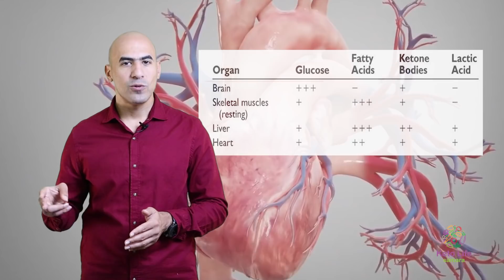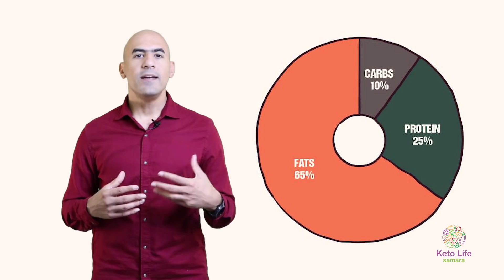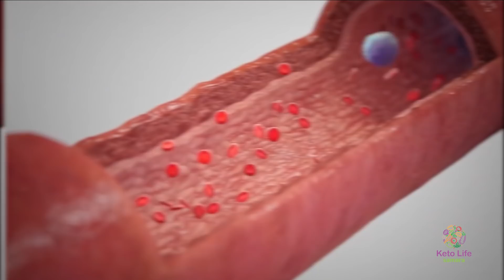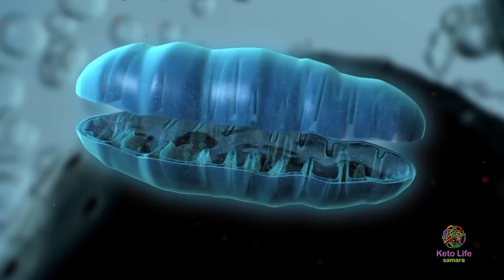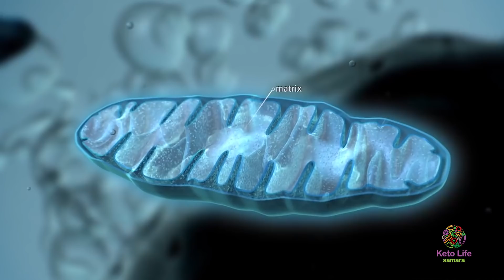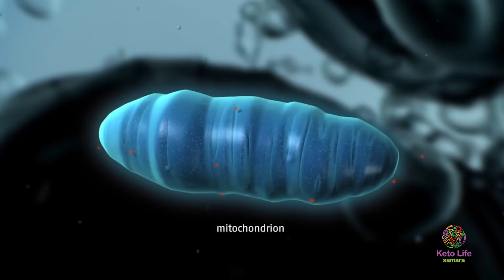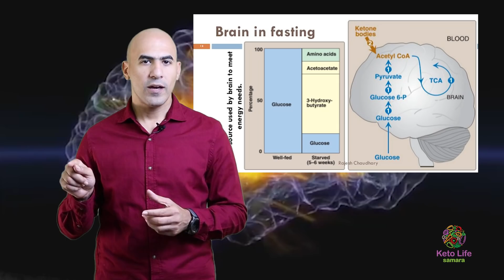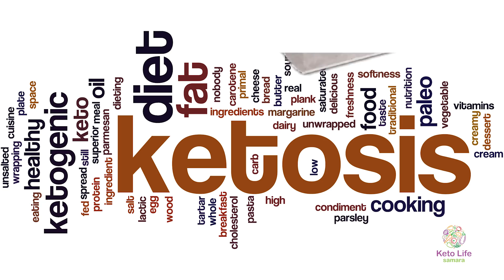كيف تعرف انك بالكيتو وان جسمك يحرق دهون | الفرق بين التكيف الكيتوني والتكيف الدهوني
كثيرا ما نتسائل هل انا بالحالة الكيتونية ام لا فكيف تعرف اذا كنت في الحالة الكيتونية وبدات بحرق الكيتونات او انك بحالة التكيف الدهوني كل هذه التفاصيل عن حمية الكيتو في هذا الفيديو

مصادر الحلقة
الفرق بين التكيف الكيتوني والتكيف الدهوني

محتوى الحلقة

0:00 - مرحبا وكيف الحال ومحتوى الحلقة
1:05 - ما هو التكيف الكيتوني و التكيف الدهوني
2:55 - ما هي الحالة الكيتونية ومتى يكون الجسم بالكيتو
6:19 - معلومة مهمة على الهامش عن خلايا االحرق
7:55 - اهمية دخول الجسم في حالة الكيتو
8:55 - اهم التغيرات التي تطرأ على الجسم عند التحول الى الكيتو
9:16 - كم المدة التي يحتاجها الجسم للوصول الى حالة حرق الدهون
9:45 - معلومة على الهامش عن الاجسام الكيتونية
10:41 - ما هو التكيف الدهوني للجسم
11:30 - كيفية تسريع دخول الجسم في حالة حرق الدهون
13:08 - اهمية دخول الجسم حالة التكيف الدهوني
14:02 - سؤال ونهاية الحلقة